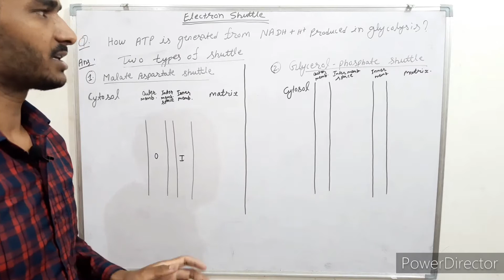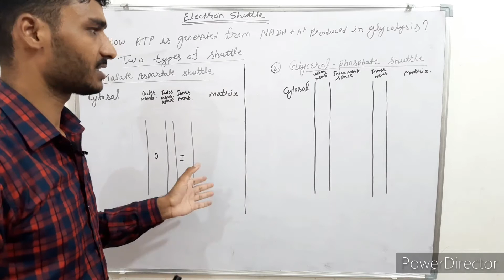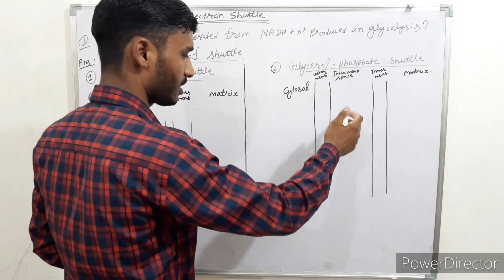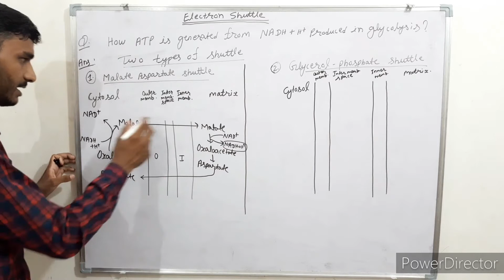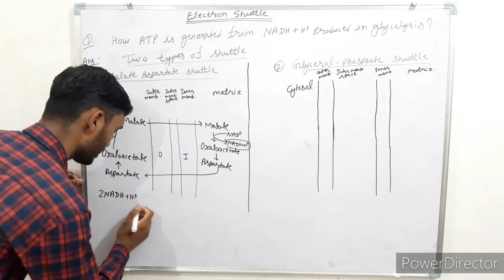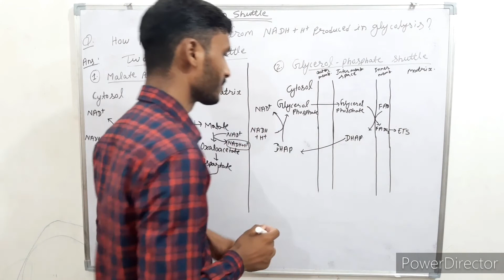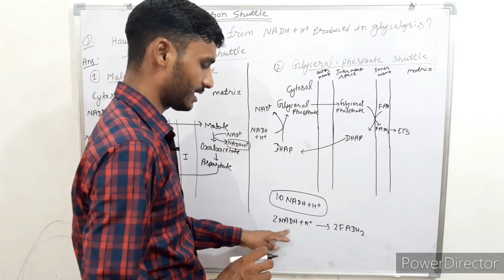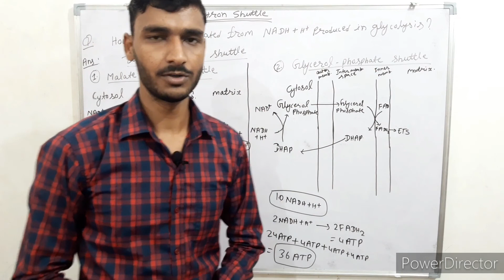Electron shuttle (Class 12th, NEET,B.sc,etc)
Q1.How ATP is generated from reduced coenzyme produced in glycolysis ?
Q2.How Reduced coenzyme of glycolysis produce energy ?
Q3.how reduced coenzyme of glycolysis enter in the ETS?